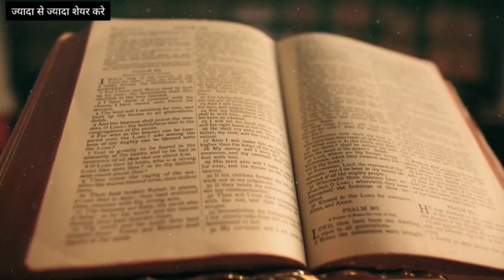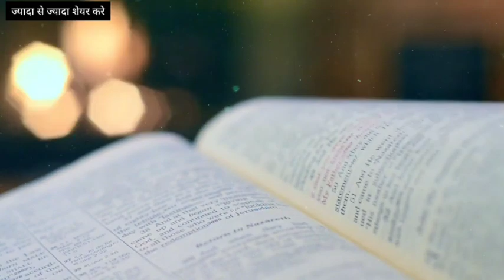जल्दी देखो ईसाई विरोधियों को मसीह महिलाओ ने सिखाया सबक